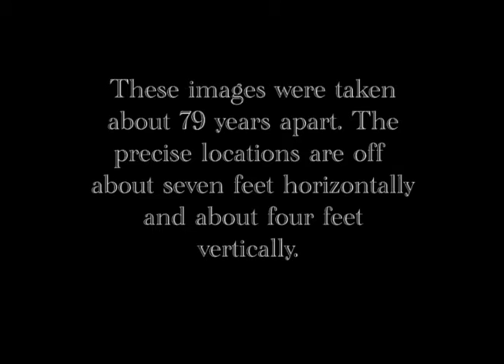STIRLING & ARLINGTON CORNER THEN AND NOW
Then and now fade of 1939 street corner of Stirling & Arlington Avenues, Pittsburgh, Pennsylvania.  1939 image courtesy of Danny Ray Babbit and 2018 image from Google Street View.